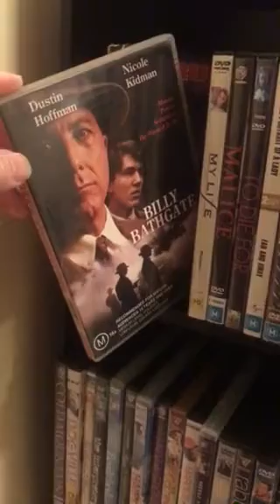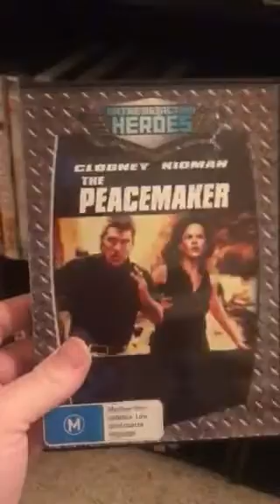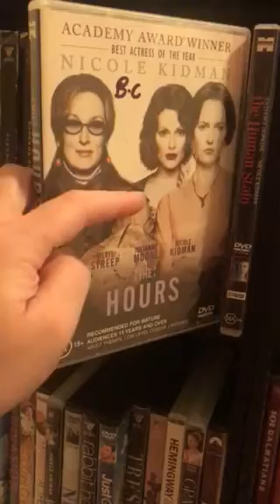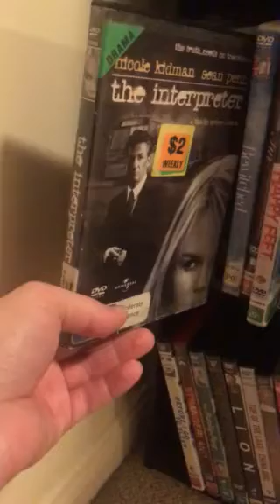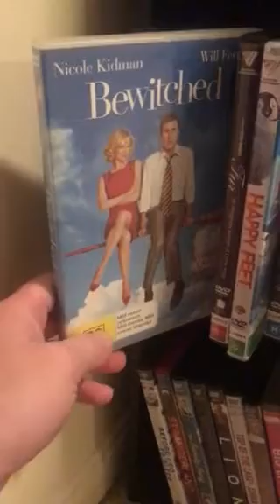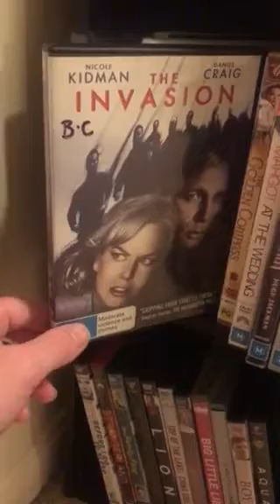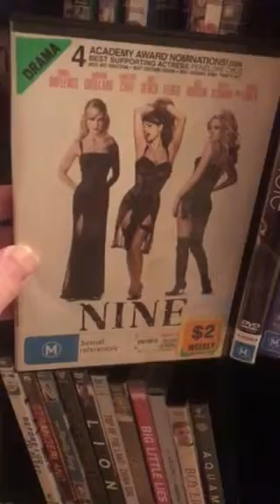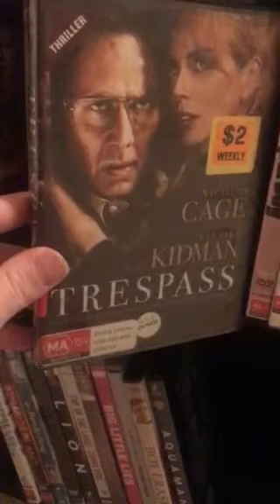My Nicole Kidman Movie Collection part 1